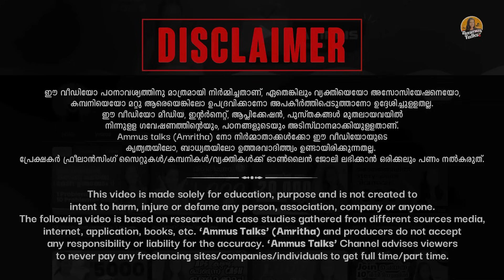1 മണിക്കൂറിനുള്ളിൽ 1000 രൂപ കിട്ടുന്ന എല്ലാവർക്കും ചെയ്യാൻ പറ്റുന്ന Online Job Miss ചെയ്യല്ലേ 😱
Join Link

onlinejobsfrommobile#yougovmalayalam
2captcha online job malayalam
job vaccencies
job malayalam
online jobs
online jobs in malayalam 2020
job vaccencies